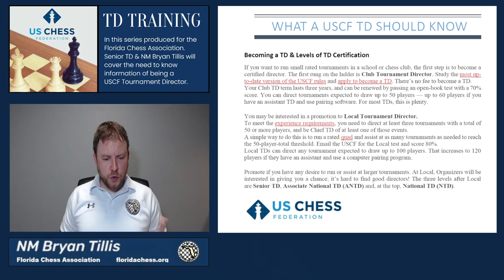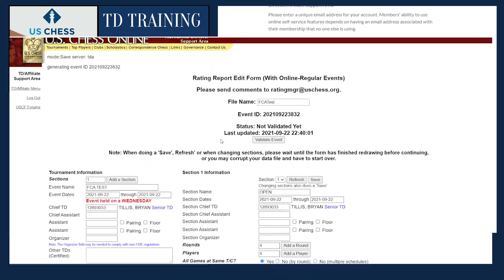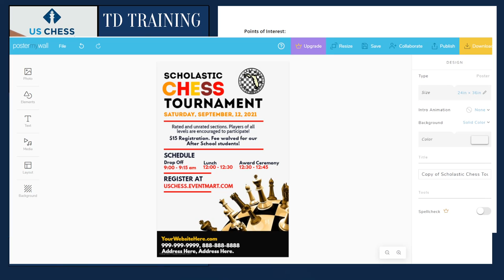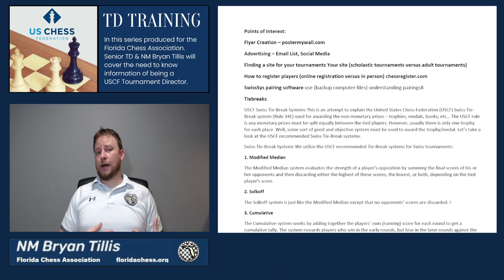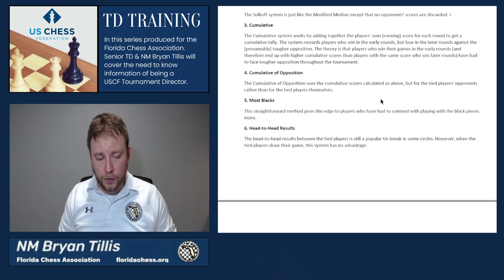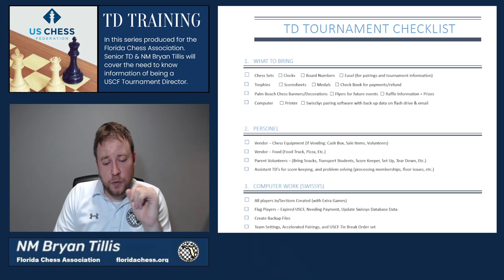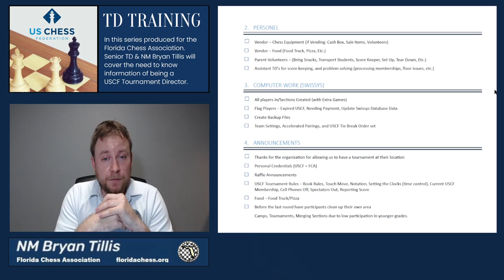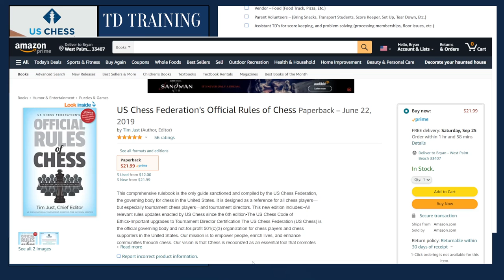US Chess Tournament Director Workshop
NM Bryan Tillis on behalf of the Florida Chess Association created this video in order to make the lives easier of would-be tournament directors. Check out floridachess.org for our upcoming events where we will have TD workshops to answer questions and go more into detail on the finer points of being a United States Chess Federation Tournament Director.

Here is the first part of an excellent video series by Tim Just on using Swissys tournament pairing software